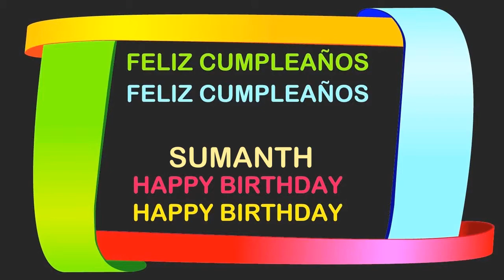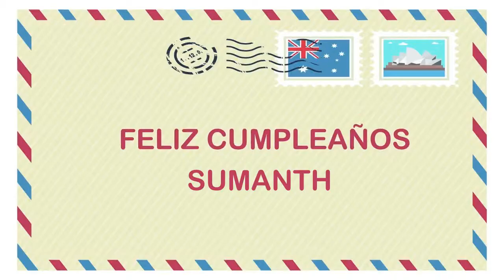Sumanth Birthday Postcards & Postales - Happy Birthday